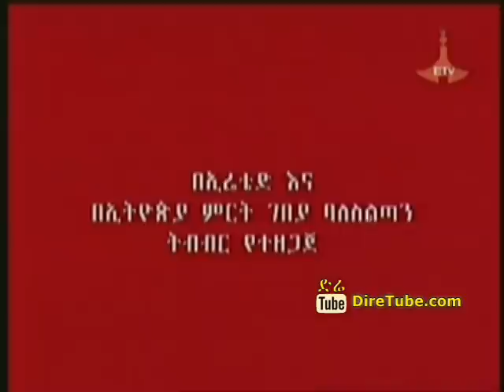MP2 Oct01 143349 02